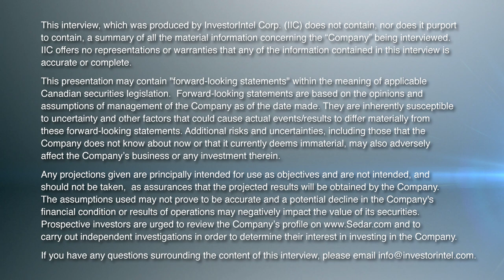James Tuer of Fjordland Exploration Discusses Advancing Canadian Battery Metals Projects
In this InvestorIntel interview during PDAC 2023, Chris Thompson talks with Fjordland Exploration Inc.’s (TSXV: FEX) CEO, President, and Director James Tuer about an update on Fjordland’s portfolio of battery metals projects in Canada. As a company focused on copper, nickel, cobalt, graphite, and lithium, James provides an update on their South Voisey's Bay ("SVB") Project in Labrador, Canada, on which, they have a partnership agreement with Robert Friedland’s Ivanhoe Electric (TSX: IE | NYSE American: IE).

With geologic settings similar to the nearby nickel-cobalt-copper Voisey’s Bay deposit operated by Vale S.A. (NYSE: VALE | BOVESPA: VALE3), James highlights the potential for finding high-grade nickel at their South Voisey's Bay Project. James goes on to provide an update on their Renzy Nickel Copper Project in Quebec as it is exploring a past-producing mine, where the recent drill results showed a wide zone of graphite mineralization.

Finally, James mentions that the Company recently staked some ground in Quebec that was denoted on old maps as white pegmatite which is often composed of lithium-bearing spodumene.

About Fjordland Exploration Inc.

Fjordland Exploration Inc. is a mineral exploration company that is focused on the discovery of large-scale economic metal deposits in Canada.

In collaboration with Ivanhoe Electric Inc. and Commander Resources Ltd., Fjordland is exploring the SVB “Pants Lake Intrusive” target which is in a geologic setting analogous to the nearby nickel-cobalt-copper Voisey’s Bay deposit. Fjordland has earned a 75% interest in the project.

Fjordland also owns a 100% interest in the Renzy nickel and copper project located near Maniwaki, Quebec. The project encompasses the former Renzy Mine where, during the period from 1969 to 1972, 716,000 short tons were mined with average grades of 0.70% nickel and 0.72% copper. Fjordland has staked additional claims to increase the size of the project to 530 square km.

In addition, Fjordland has 2 copper-gold properties in the Quesnel Trough of central British Columbia. The West Milligan copper-gold project is a joint venture with Northwest Copper Corp. (TSXV: NWST) located within 4 km of Centerra Gold's (TSX: CG) Mount Milligan copper-gold mine. The Witch copper-gold project is 103 square km and located another 35 km west of the Milligan mine.